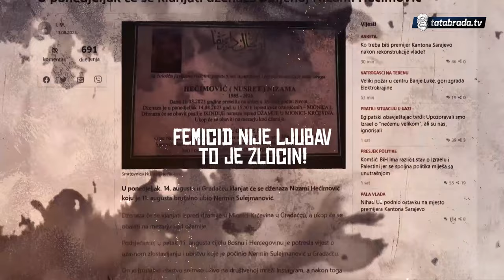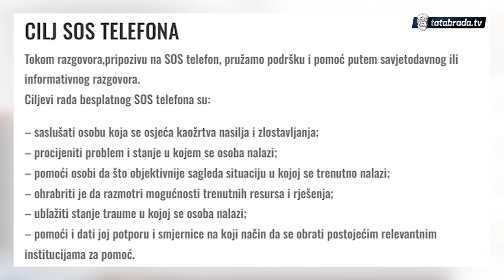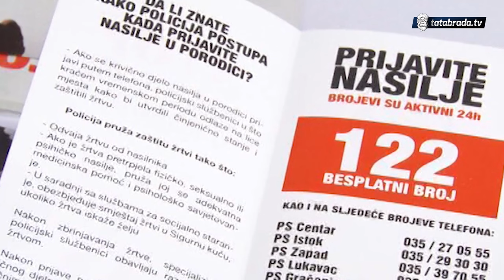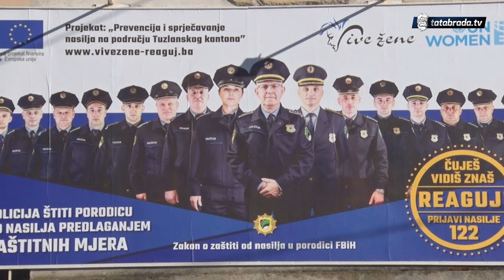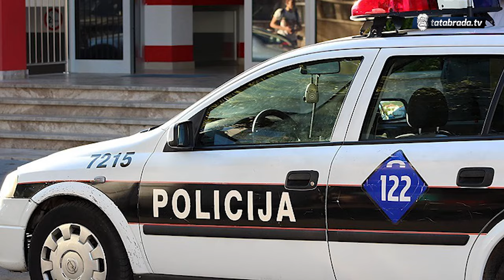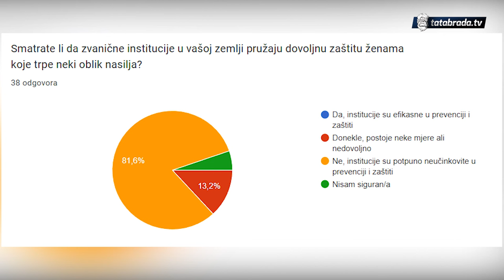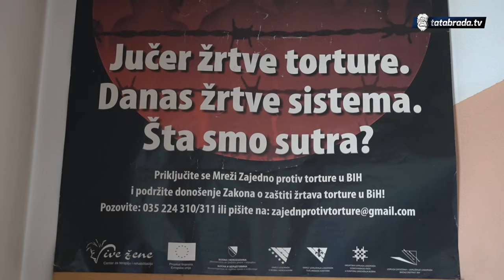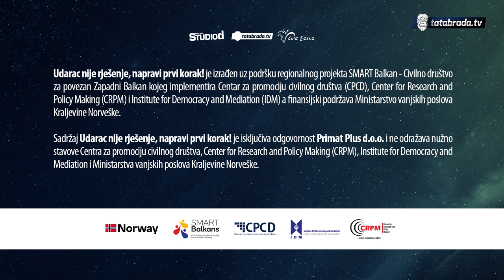Prekini šutnju: "Za živim čovjekom se priča, samo nek se život sačuva"